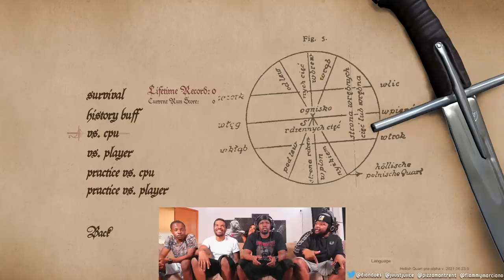Brutal Combat... Don't Get Your Head Cut Off! (Hellish Quart)